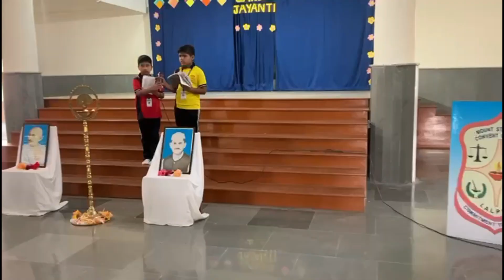Gandhi Jayanti 02.10.2024